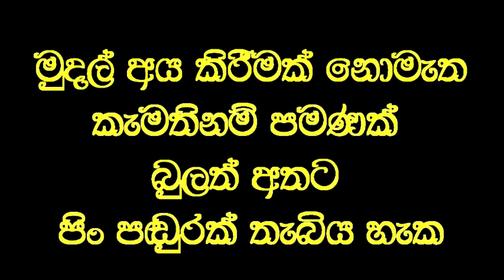තප්පර 10 න් සුව කල බෙල්ලේ වේදනාව.